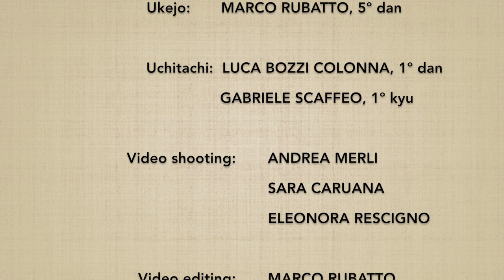(4*) Ken tai jo yon henka 5 - Marco Rubatto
Variazione del 4º Ken tai jo,  forma di armonizzazione a con proiezione (taijutsu no riai), basato su 10º kumijo

4º Ken tai jo variation, harmonization form with throw (taijutsu no riai), based on 10th kumijo